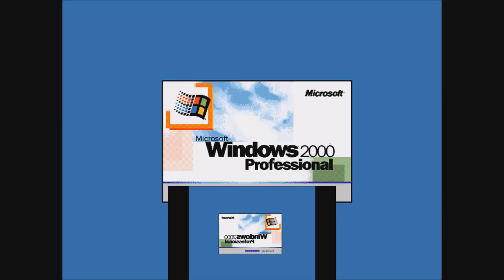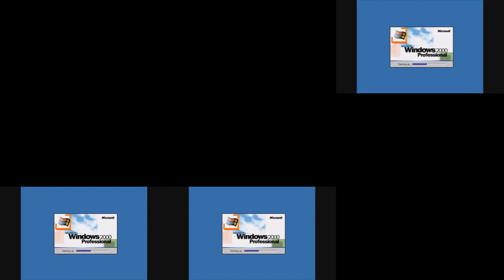Windows 2000 Beta 3 Sparta Remix (Veg Replace)